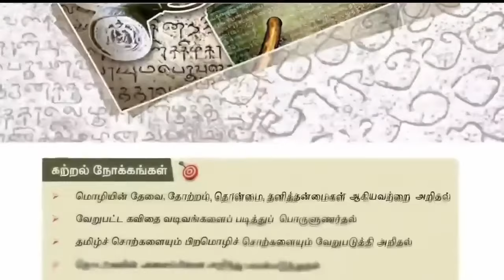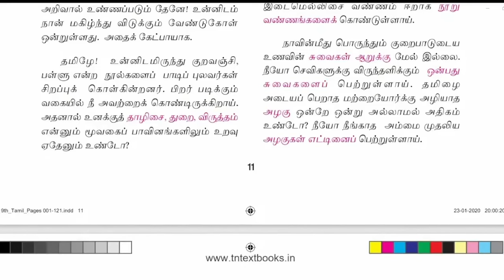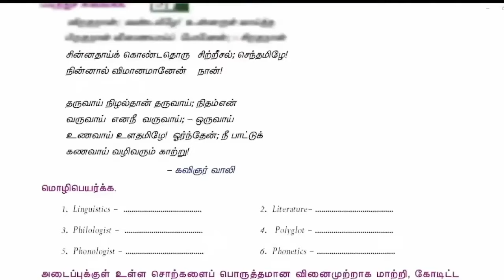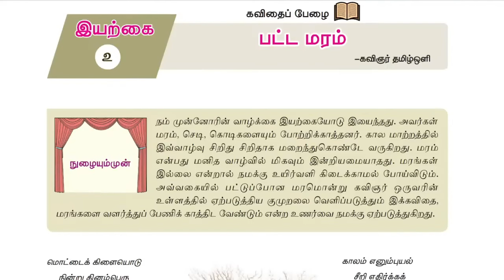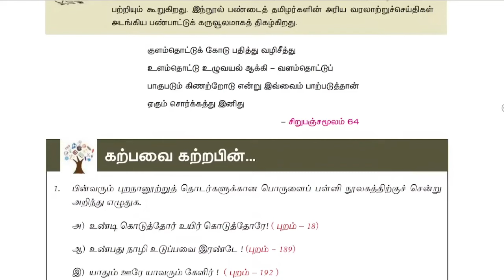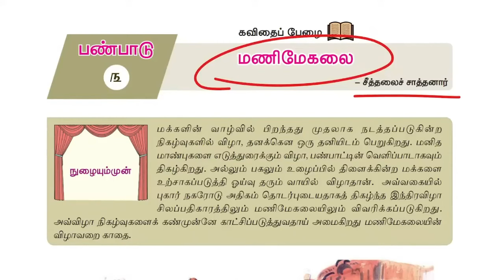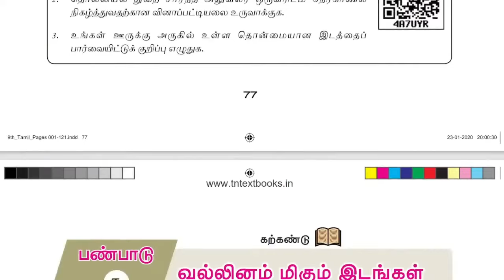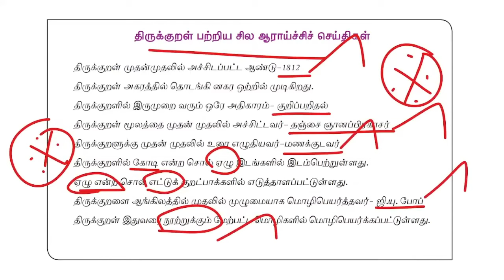🎯9TH TAMIL BOOK | 1ST TERM | ஒன்பதாம் வகுப்பு முதல் பருவம் முழுவதும் | TNPSC | DHRONA ACADEMY